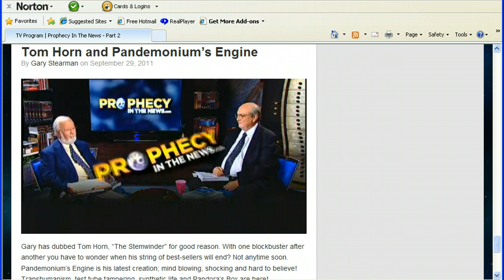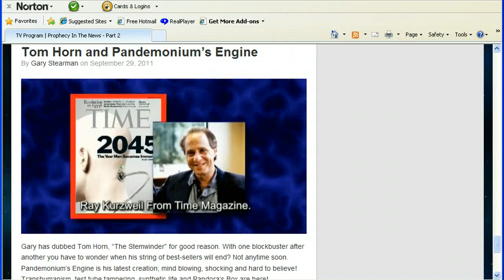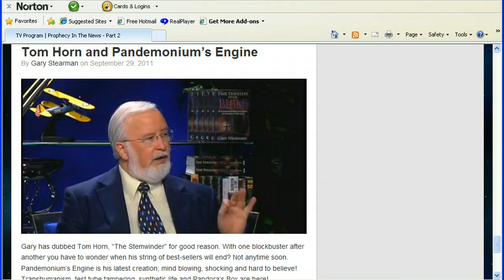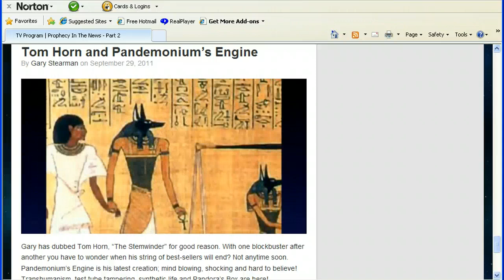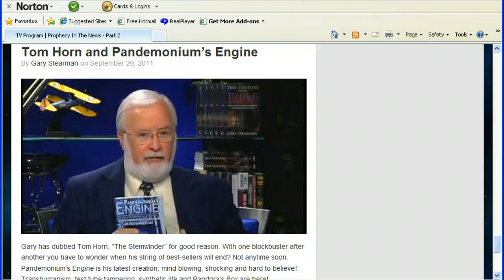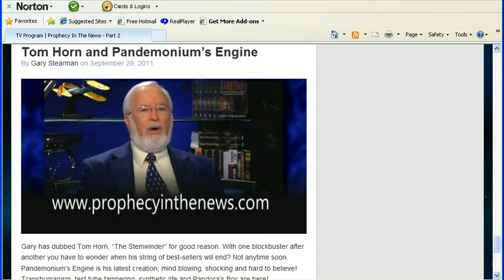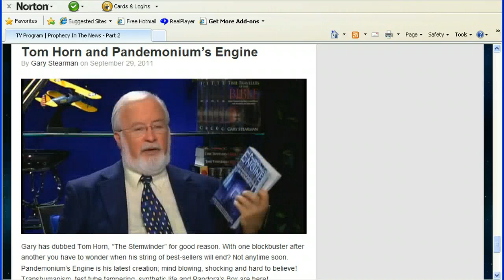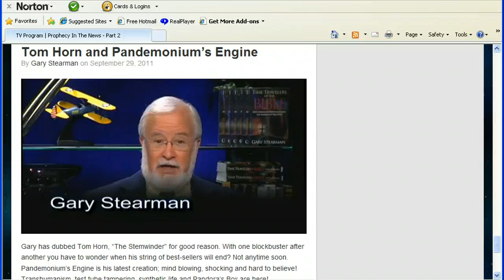Transhumanism with Gary Stearman and Tom Horn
Transhumanism...Gary Stearman and Tom Horn discuss transhumanism and how it ties in biblically